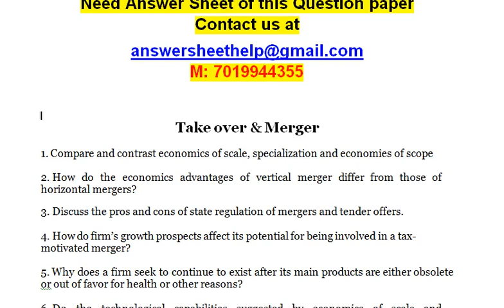Do the technological capabilities suggested by economics of scale and specialization always indicate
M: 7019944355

Take over & Merger

1. Compare and contrast economics of scale, specialization and economies of scope

2. How do the economics advantages of vertical merger differ from those of horizontal mergers?

3. Discuss the pros and cons of state regulation of mergers and tender offers.

4. How do firm’s growth prospects affect its potential for being involved in a tax-motivated merger?

5. Why does a firm seek to continue to exist after its main products are either obsolete or out of favor for health or other reasons?

6. Do the technological capabilities suggested by economics of scale and specialization always indicate that a merger should occur?

7. What are the three primary forms of corporate restructuring and divestitures?

8. How can financial engineering be used to facilitate M&As?

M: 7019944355